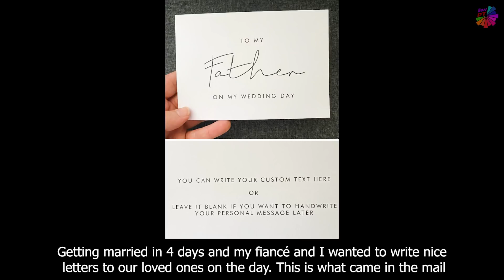Times When People’s Logic Decided To Take A Short Vacation